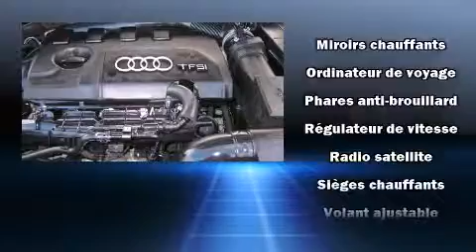2011 Audi A3 TURBO PREMIUM in Saint-Laurent, QC H4T 1A1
Audi Prestige
5905, Transcanadienne

��motions garanties avec l'Audi A3 2011. Affichant moins de 40 000 km au compteur, ce v��hicule affiche une consommation de carburant de 11 litres aux cent kilom��tres. Sous le capot on retrouve un moteur 4 cylindres d��veloppant plus de 200 chevaux, ce qui vous offre une conduite dynamique et pr��visible. Audi a pris soin d'agr��menter l'int��rieur d'��quipement de premier plan, comme: un essuie-glace de lunette arri��re, l'ouverture automatique de la glace du conducteur, un compte-tours, un ordinateur de bord, si��ges chauffants, une banquette arri��re �� dossiers rabattables s��par��s, et le t��l��d��verrouillage. L'habitacle propose de nombreuses solutions de rangement qui sont le reflet d'un souci ��lev�� du d��tail. Les garnissages de si��ges de cuir de haute qualit�� ajoutent au confort, un luxe toujours appr��ci�� du conducteur et des passagers. Vous et vos passagers appr��cierez la sonorit�� de la cha��ne st��r��o, qui comprend une lecteur CD et une connexion MP3, et 10 haut-parleurs qui procurent une ambiance sonore incomparable. Audi accorde la priorit�� �� la s��curit�� et la protection en incluant: coussins gonflables �� l'avant avec d��tecteur de poids du passager, rideaux gonflables pour prot��ger la t��te, syst��me antipatinage, syst��me d'assistance au freinage, appuis-t��te avant anti-coup de fouet, un avertisseur d'urgence, et freins �� disque aux 4 roues avec antiblocage. Le dispositif de stabilit�� ��lectronique fait appel �� des technologies de pointe qui rehaussent l'adh��rence �� la route. Nous serons aussi en mesure de r��viser toutes les options de financement de votre prochain v��hicule. Nous serons heureux de r��pondre �� toutes vos questions. Appelez d��s aujourd'hui pour r��server un essai routier.